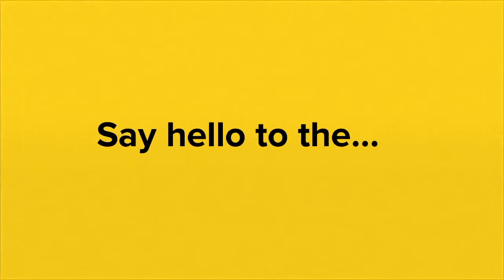Spring Blogger Crew 2017- Say hello to Leah!